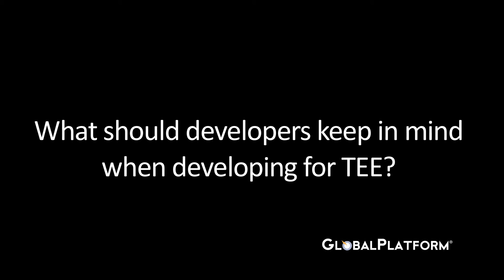Developing trusted applications in the Trusted Execution Environment (TEE)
Watch Rob Dyke, Field Application Engineering Manager for Trustonic, discuss key factors for developing trusted applications in the TEE.